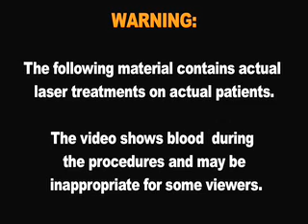Laser Tatto Removal Back.flv